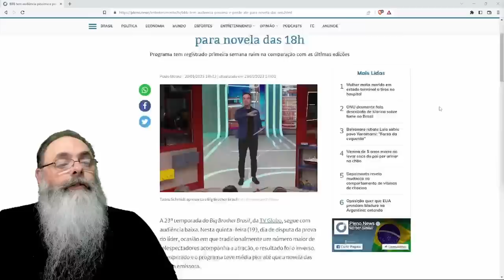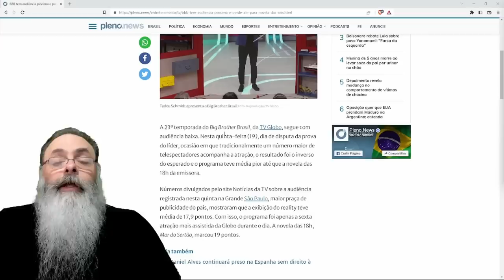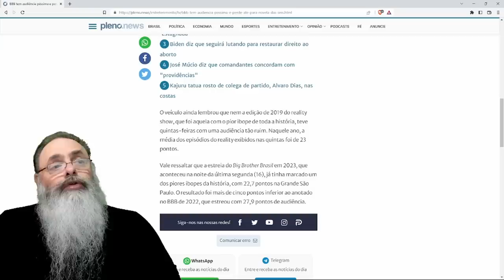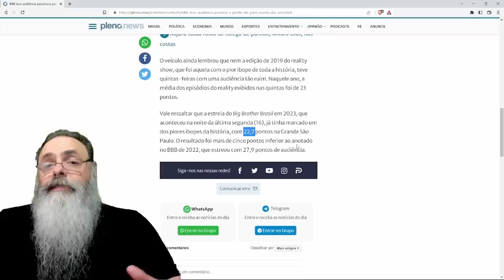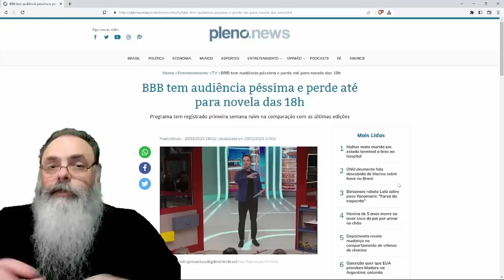BBB 23 tem INÍCIO TRÁGICO cinco pontos ABAIXO do ANO PASSADO e PIOR que o PIOR ANO ATÉ ENTÃO